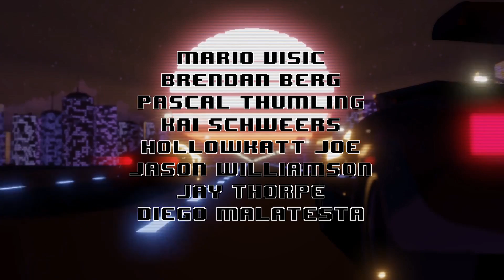Avoiding One Of The Biggest Crashes I've Ever Seen!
I don't think I've ever seen a crash this bad in a race I've been in. Madness!

Unit 3
Burnt Barns Farm
Ninfield
TN339LZ